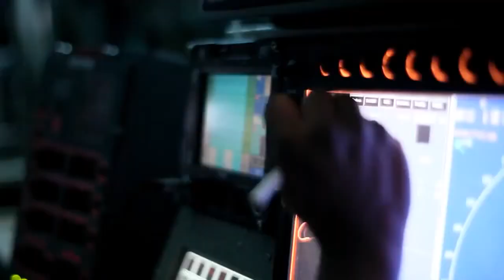F-18 Operations SAKOS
This video was uploaded by Silver Arrow Sky Keepers which is an aerospace organisation.
This organisation is located in Russia.